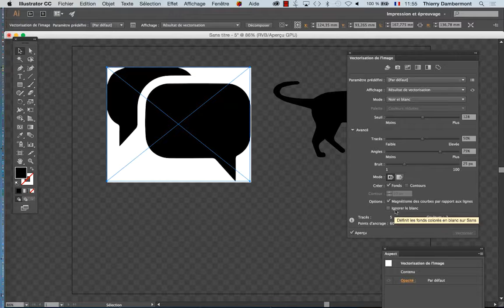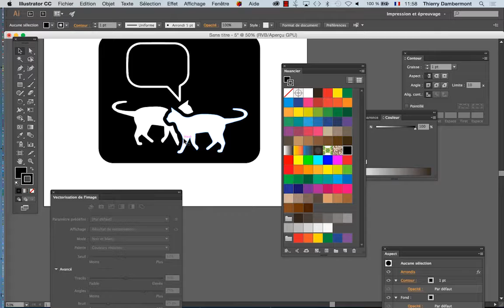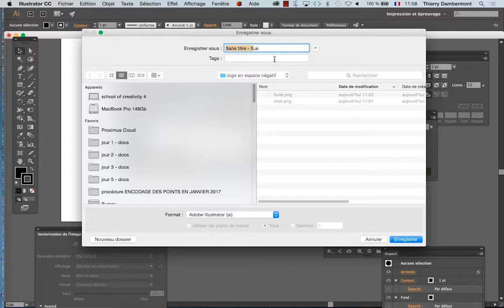design graphique avec Adobe Illustrator part C 22 de janvier 2017 Thierry Dambermont 720